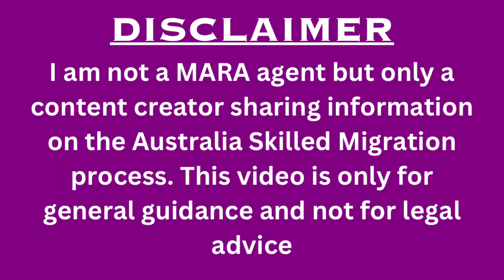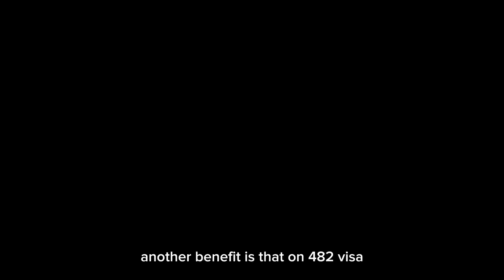New Aged Care Visa: 482 vs 186, the pros & cons and tips for a sucessful job application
Get insights into the pros and cons of the 482 and 186 employer sponsored visa and some tips to have a successful job application.

Timestamp:
Introduction: 00:00
ACWA/ANMAC Skills Assessment: 01:15
Job application tips: 02:42
482 visa: 05:41
186 visa: 10:18
News update: 11:46
Conclusion: 13:03

Please note the information provided is a general guide and does not constitute legal or immigration advice